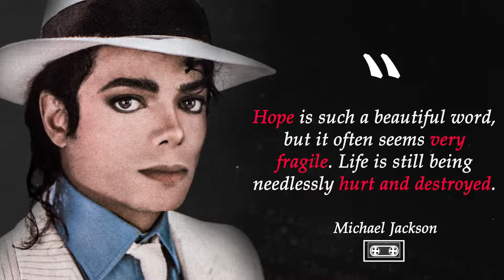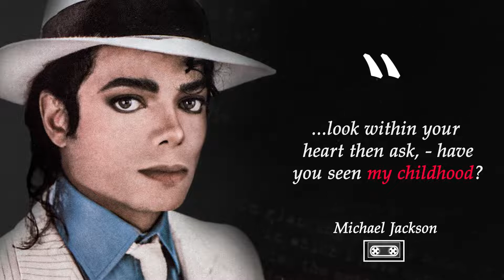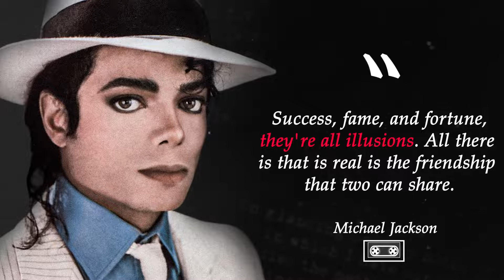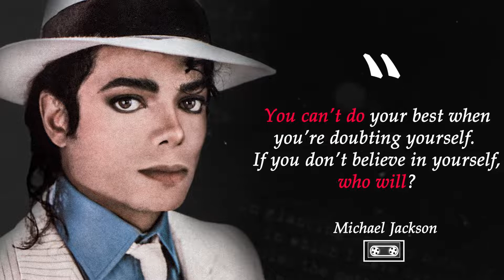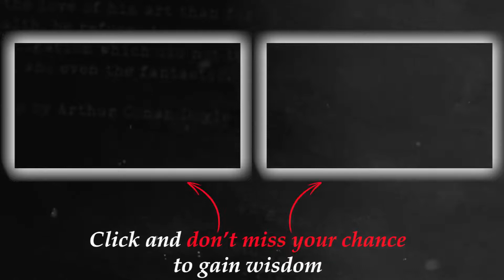Michael Jackson's Quotes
The Most Meaningful Michael Jackson's Quotes That Are Worth Knowing | Life-Changing Quotes

Clive Staples Lewis' Quotes which are better Known in Youth to Not to Regret in Old Age

Voltaire's Quotes which are better known in youth to not to Regret in Old Age

Lao Tzu's Quotes which are better known in youth to not to Regret in Old Age

Horace's Quotes which are better known in youth to not to Regret in Old Age

Baltasar Gracian's Quotes which are better known in youth to not to Regret in Old Age